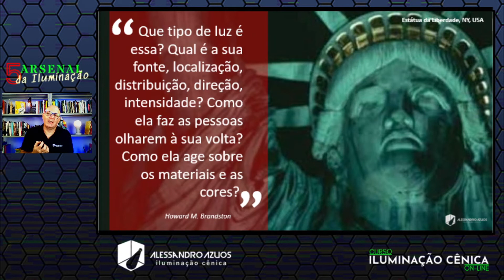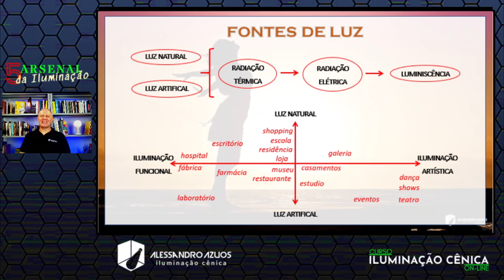Iluminação Cênica: Expressão Artística no Projeto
Ser-Luz, tenha um treinamento Profissional para criação de Projetos Em Iluminação Cênica com LED, Movings e Luz Convencional?

Esta é uma série de16 vídeos especiais do "Arsenal da Iluminação Talks".

Não existe arte sem expressividade, e neste 5º encontro quero te propor a entender melhor sobre isso, vamos?

Qualquer dúvida me chama nas redes.

Créditos:
foto: Cléverson Mendes
arte: Alessandro Azuos